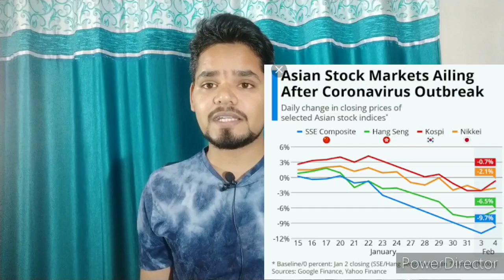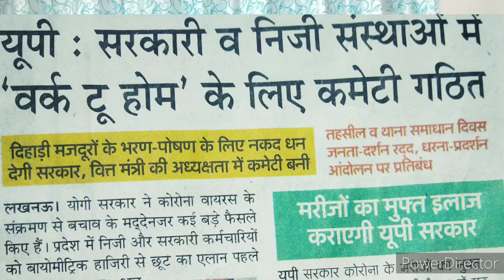Corona Virus | सबसे अच्छा बचाव का तरीका | पूरे YouTube पर ऐसा वीडियो नहीं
The best Dangerous Disease COVID-19 Corona virus..
Please see the video till last for best precautions.. Thank you..